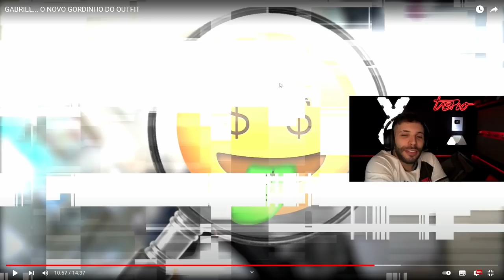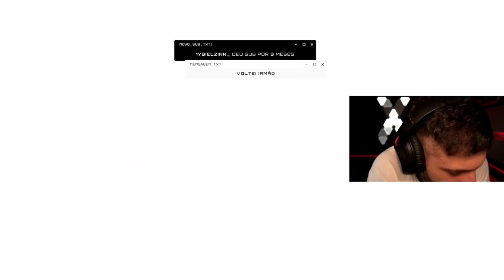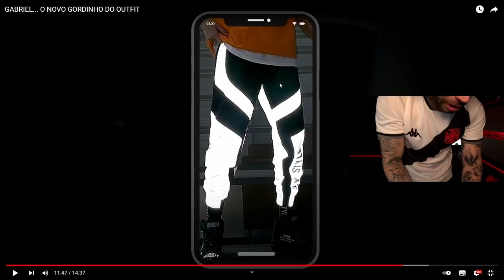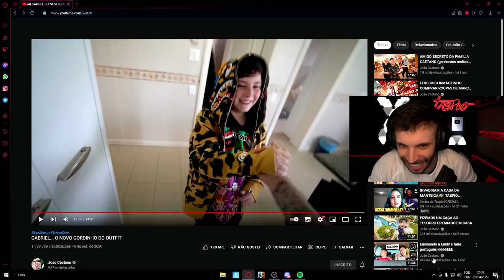TASPIO REAGINDO A GABRIEL O NOVO GORDINHO DO OUTFIT